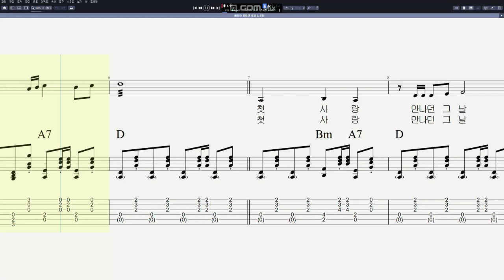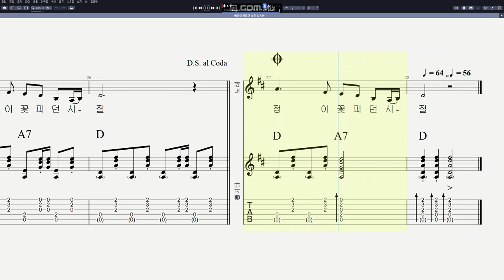나훈아 - 애정이 꽃피던 시절